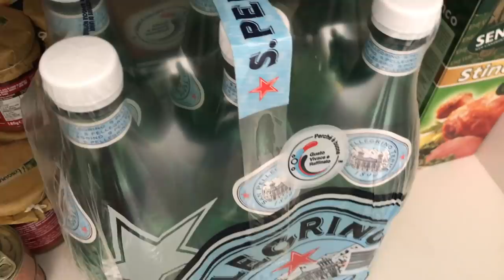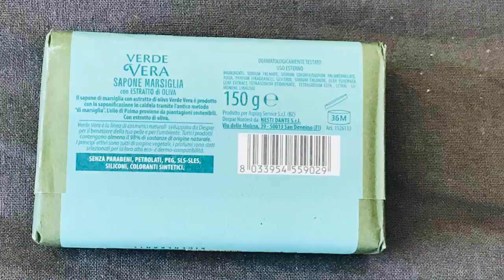ПОРЯДОК И ЧИСТОТА В ДОМЕ... мои простые правила